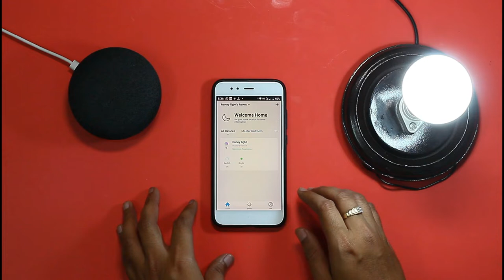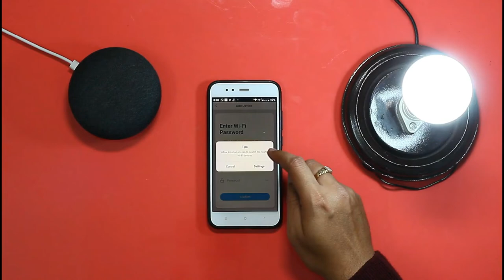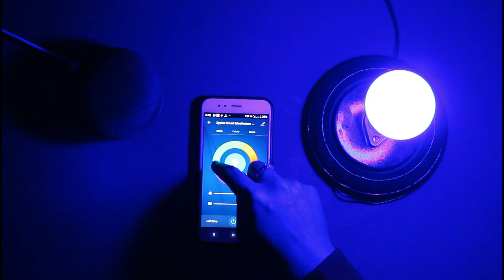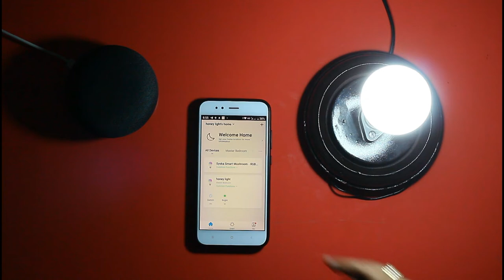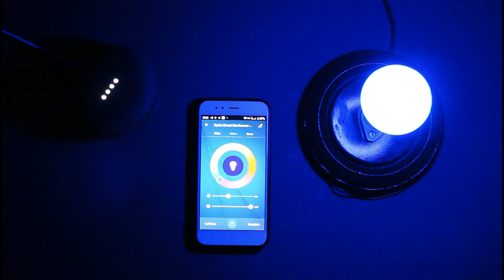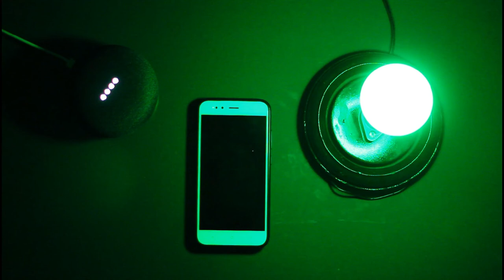smart led bulb review and voice set up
Updated latest technologies with smart lights and google home connectivity or control with mobile. Detailed setup and review.